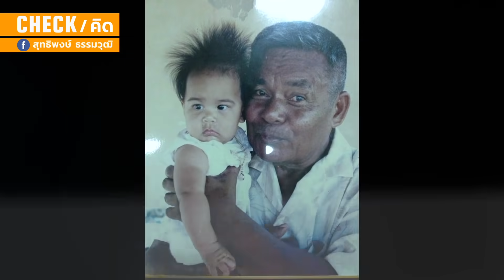CHECKคิด : ไทม์แมทชีน (29 สิงหาคม 2563)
บังเอิญผมมันเชื่อไปแล้ว
ว่าสถาบันพระมหากษัตริย์มีคุณูปการต่อสังคมไทย
และพิเคราะห์แล้วว่า ถ้าแก้ความไม่ดีที่เป็นปัญหาอย่างอื่นได้
โดยสถาบันกษัตริย์เป็นอย่างที่เป็นอยู่
ประเทศไทยก็ที่หนึ่งในสามโลกแล้ว

แต่ก่อนจะไปถึงสวรรค์ เอาแค่ปากซอยก่อน
ในครอบครัวของเรา ในวันที่ไม่รู้จะหวังอะไรกับรัฐบาลนี้

ผมขอเชิญชวน คุณพ่อ คุณแม่ ที่เชื่อเหมือนผม
ช่วยกันทำให้ลูกเข้าใจและไม่ลืมรากเหง้า

ท่านคือไทม์แมทชีนของลูก ที่จะพาลูกกลับไปยังความเข้าใจเหล่านั้น
ไทม์แมทชีนของผม เก่า โบราณ กระจอกงอกง่อยมาก ผมทราบ ผมเชื่อว่าท่านทำได้ดีกว่า

สำหรับคนที่คิดต่าง ถือว่าเรื่องนี้เป็นเรื่องไร้สาระก็ไม่เป็นไร
ประชาธิปไตยคงรับฟังกันได้นะครับ

ท่านก็ทำหน้าที่ท่าน ผมก็ทำหน้าที่ผม

อ้อ ผมขออนุญาตลูกและลูกผมได้ดูคลิปแล้วนะครับ
ก่อนจะโพสท์คลิปนี้

ลูกบอกว่า พ่อทำให้ใครดู ถ้าจะให้คนรุ่นใหม่ดูอย่าหวัง คิดเองได้ 555